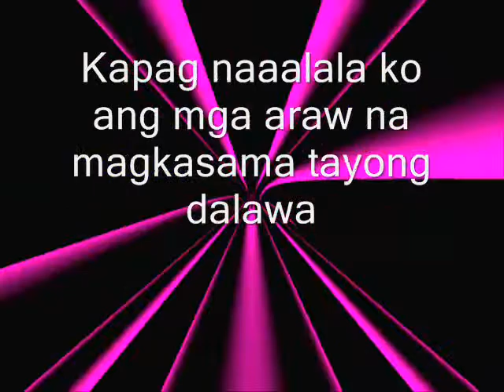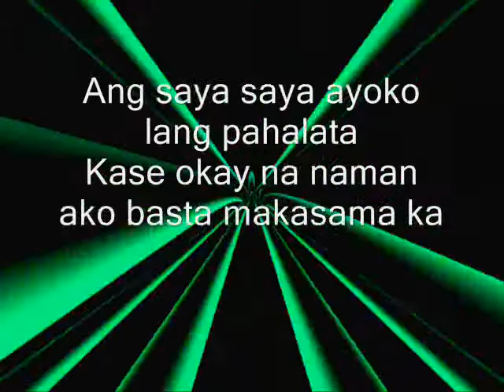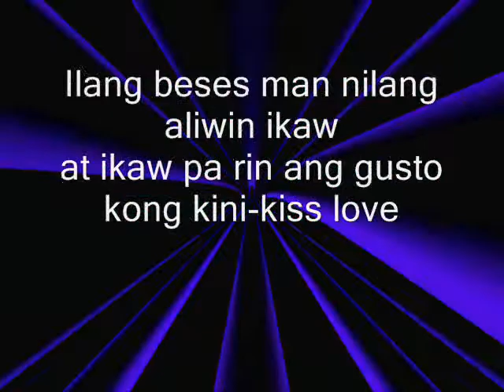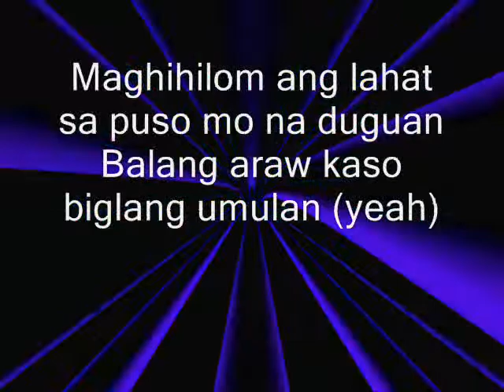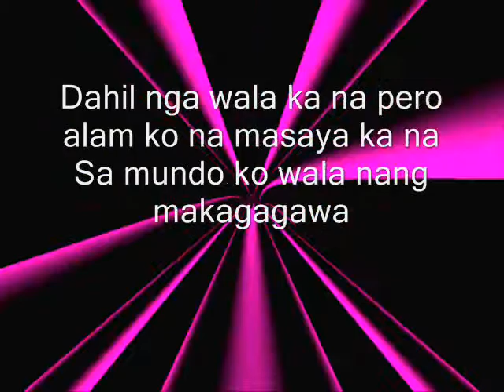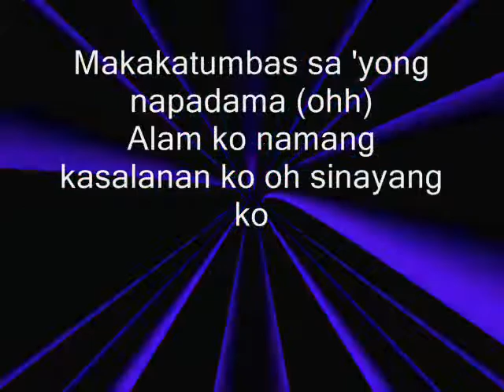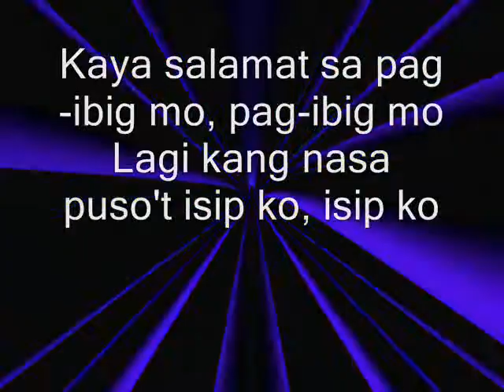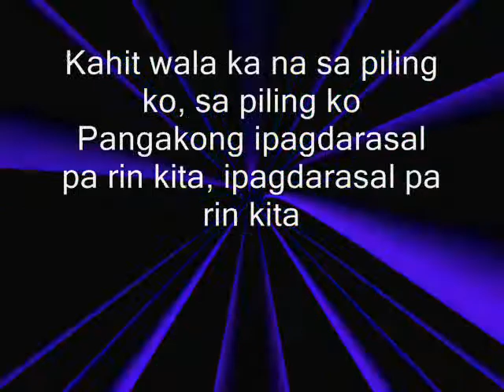ZEBBIANA LYRICS BY SKUSTA CLEE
GOD BLESS